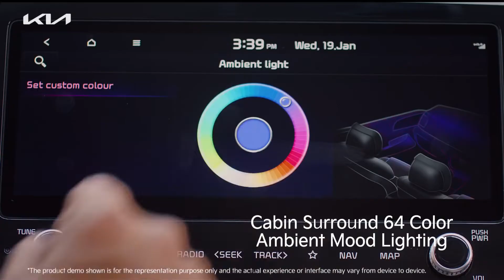kia carens 2022